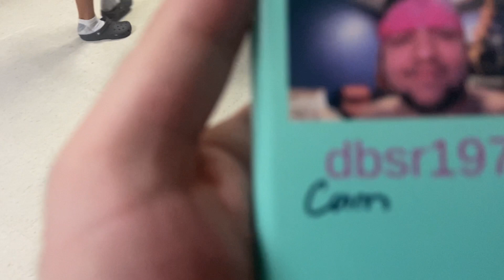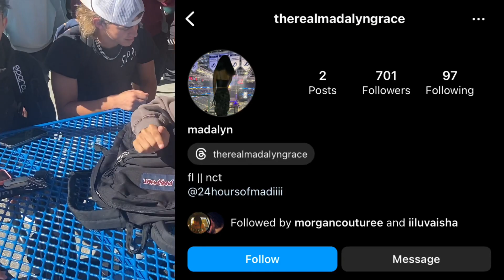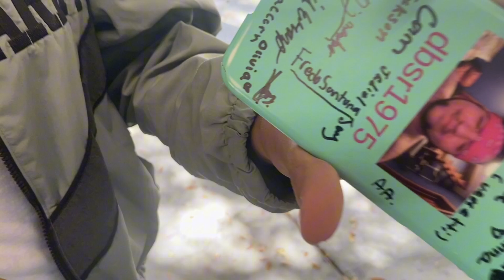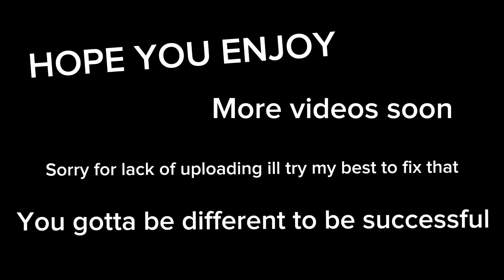Signing my phone case!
Hope y'all enjoy the video i just had people sign my phone case and it was fun stay blessed and stay different

Store- Merch.streamelements.com/donniebennett